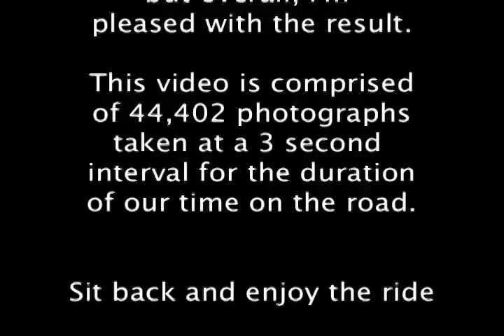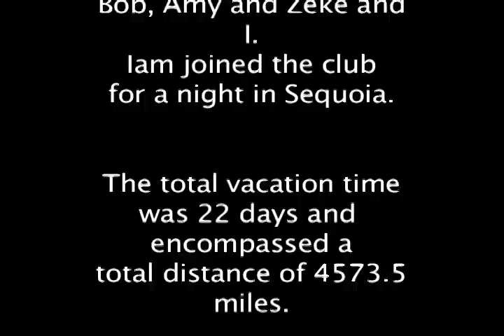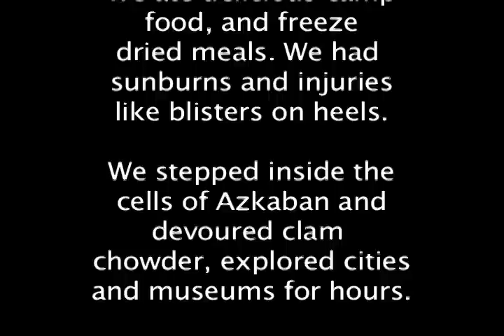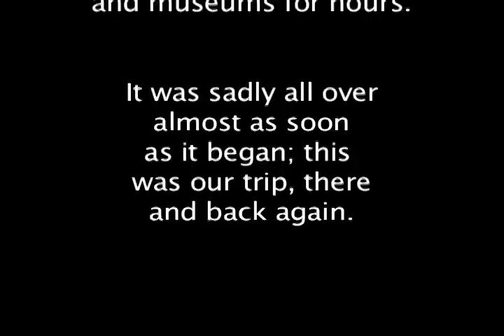There and Back Again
The adventure of a lifetime